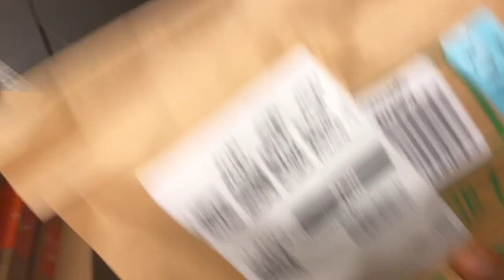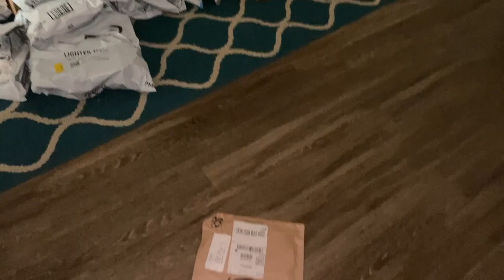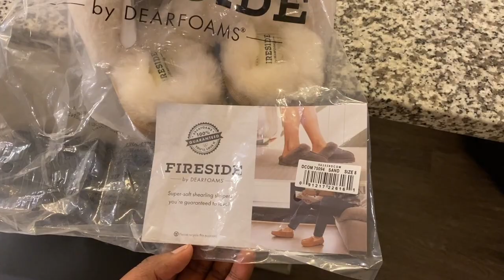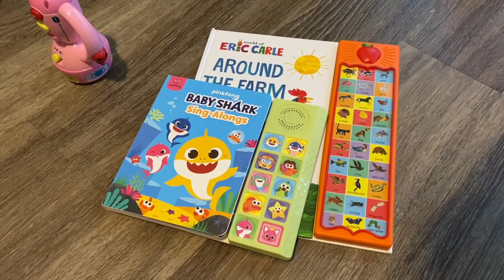CHRISTMAS VLOG | The Baby Who Stole Christmas + Pajama Gathering + What I Got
Last video of the year and you guys know I couldn't end it without giving you a Christmas vlog. Enjoy this special moment as I share my favorite holiday with it being Dakota's first Christmas. See you next year! (:

♥keep up with keonna♥
🎥  T E C H  T H I N G S ▼
Camera ► Canon G7x Mark II

I hope my channel will change the way you view your personal beauty style and make it a more fun & easy process.

ᶫᵒᵛᵉᵧₒᵤ
keonnajae ❤